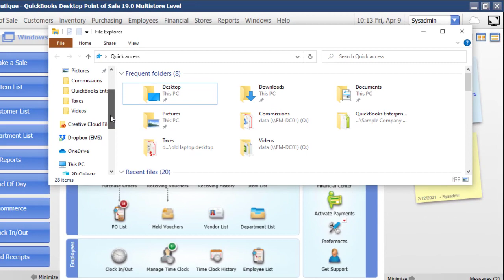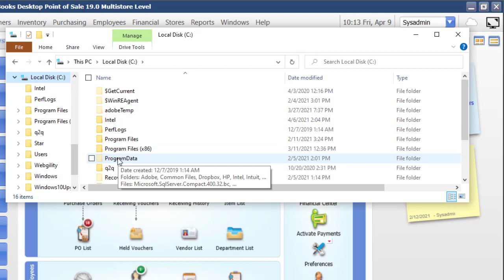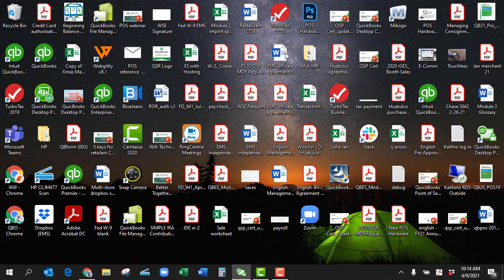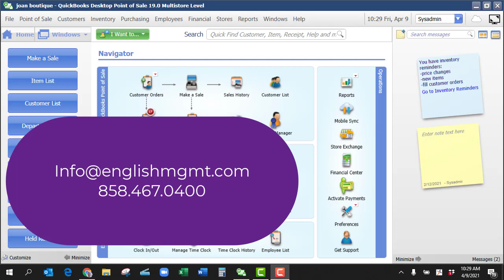Invalid Product number error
In this video, we explain how to fix this common error, Invalid Product number when launching QuickBooks Point of Sale